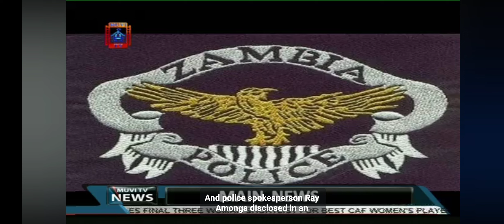concerning cyber security in the Country, Zambia.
INTRO

Some residents in Isoka District of Muchinga Province have expressed concerns over the increasing number of cybercrimes in the country.

This came to light during a survey on the cyber security situation in the District.

Richard Simbaya brings us more in the following report….